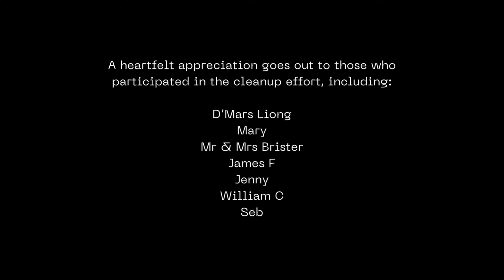Why Wait For Someone Else?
If you find yourself in the philippines , would you consider lending a hand to support our cause?

Be a Patron to get access to more content

Thank you for recognizing the effort, time, and resources required to create the content that "Life With Shay" produces. This channel focuses on providing you with quality content only.